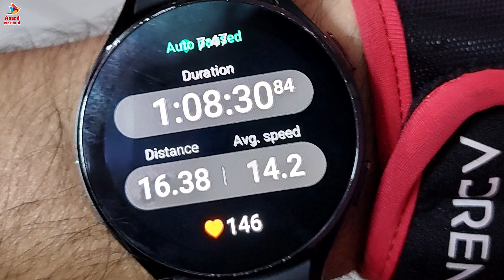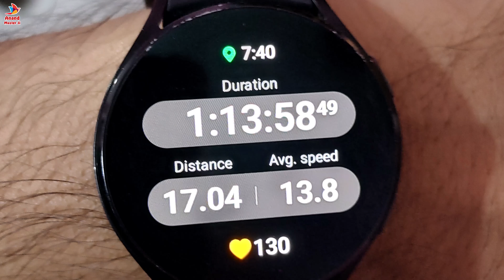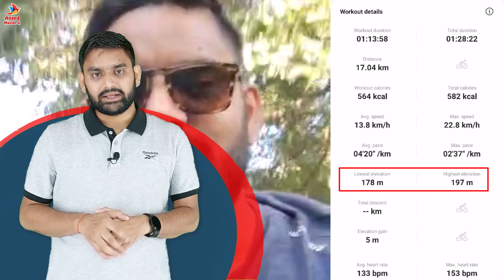LEADER Beast 26T MultiSpeed | Best Cycle For Daily Use | Gear Cycle | Bicycle | Cycle Rider | Video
The brand is reckoned for its high built quality and great reliability. The bicycle comes with a rigid frame and high grip tires that will provide great traction and ultimate mobility for you to ride it with ease. It is surely a musthave, as it will let you experience the fun and thrill of riding a bicycle.

BiG Discount Also Upto 12% Don't Mis Chance Use this Code:- RIDE2LEAD12